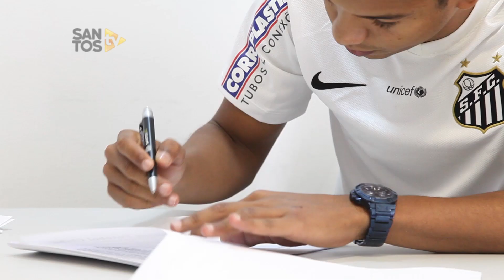David Braz renova contrato com o Peixe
David Braz é do Santos FC por mais quatro anos! Após a assinatura de contrato e a prorrogação de seu vínculo com o Peixe, o zagueiro falou, com exclusividade, para a Santos TV! Confira!